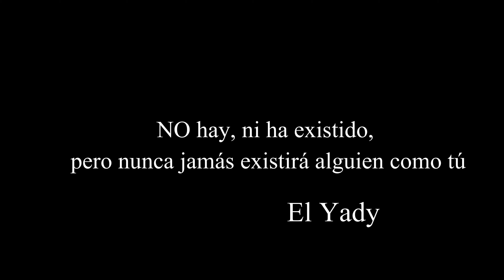Seres únicos - El Yady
Somos un milagro de la creación. Millones de causalidades para que hoy seamos lo que somos, todo ello no hubiese existido, pero existe, y gracias a ellos hoy somos seres que pertenecemos y somos parte de un todo.

Dentro de cada uno se esconden talentos, que se expresan de forma única en cada ser humano, ese es nuestro poder, que si lo utilizamos al servicio de los demás encontraremos la abundancia plena continuada.

Estás letras las he escrito inspirada en los seres más especiales, que cometemos errores, nos caemos y nos levantamos. Nosotros, la gran familia humana.

Espero que te guste. Ayúdame a mejorar, comentando lo que te apetezca. Un abrazo.

El Yady...

Camarógrafo: Thephotosmoisés

Maquillaje: EstrellasMakeup

Letras: El Yady

Ropa: El Yady

Danza y coreografía: Moisés Vargas